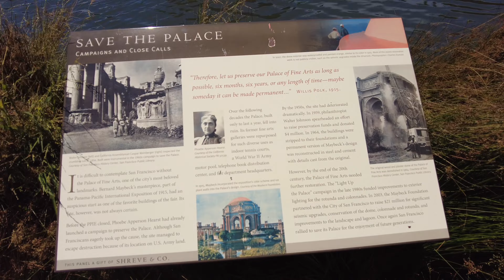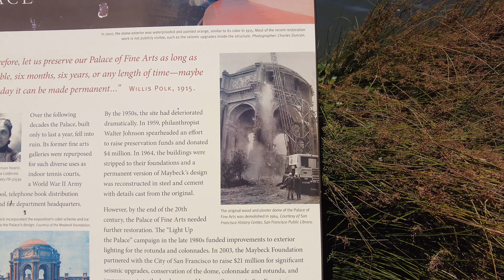MOST EXPENSIVE Neighborhood in San Francisco - 4K walking tour, Palace of Fine Arts, Marina District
In this video you will see one of the most expensive neighborhoods in San Francisco. We will walk along Marina Blvd and see very expensive and beautiful houses.

We will also walk around the lake near the Palace of Fine Arts in the Marina District and see incredible scenery and a lot of tourists and locals walking in the park.